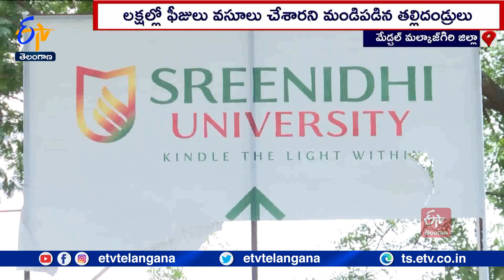Tension at Sreenidhi University | Students & Parents Hold Agitation | శ్రీనిధి వర్సిటీలో ఉద్రిక్తత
మేడ్చల్  మల్కాజిగిరి జిల్లా ఘట్ కేసర్ లోని  శ్రీనిధి వర్సిటీ వద్ద విద్యార్ధులు, తల్లిదండ్రులు చేపట్టిన ఆందోళన ఉద్రిక్తతకు దారి తీసింది. విశ్వవిద్యాలయానికి  అనుమతి రాక ముందే మభ్యపెట్టి వివిధ కోర్సుల్లో చేర్చుకుని వంచించారని ఆవేదన వ్యక్తం చేశారు. తమ జీవితాలతో ఆడుకుంటున్నారంటూ కళాశాల ఎదుట విద్యార్థులు ఆందోళనకు దిగారు. యాజమాన్యం తీరును నిరసిస్తూ  విశ్వవిద్యాలయ అద్దాలు, ఫర్నీచర్  ధ్వంసం చేయటంతో ఉద్రిక్తత నెలకొంది. ఆందోళనకారులను అడ్డుకున్న పోలీసులు...పరిసరాల్లో భారీ బందోబస్తు ఏర్పాటు చేశారు.